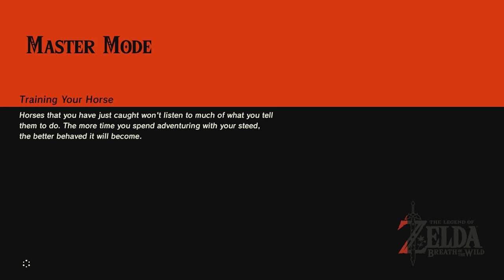(N Switch) TLOZ: Breath of the Wild Master Mode Gameplay Part 18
Finally arriving to Zora's Domain to confront Divine Beast Vah Ruta while also Finding Memories Enjoy.